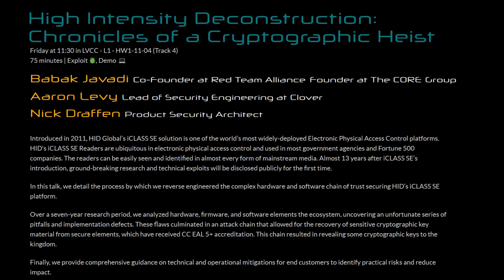Make Your Window Air Conditioner a Billion Times More Efficient* for Under $20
Alec's terrific video about crappy one-hose "portable" air conditioners on Technology Connections...

You might consider this silly or dumb, but Tarah and I are thrilled with the results that we've had when trying out this ridiculously simple hack.  Do you have window A/C units?  Maybe this solution can work for you, too!   Stay cool!  👍😁👍

I'm on the Fediverse.  That's a great place to find me...

Bluesky may still be in beta, but I'm over there...

I'm also on Discord, but mostly only because my daughter uses it, lol...

I post dumb questions to Reddit and sometimes answer folks' questions there, too...

I still have my Twitter account.  I don't use it anymore and neither should you...